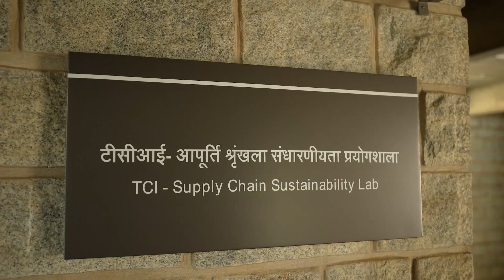TCI IIMB Lab Launch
TCI Group is pleased to announce our partnership with IIM Bangalore for the creation of a one-of-its-kind Supply Chain Sustainability Lab. In our endeavor of knowledge-sharing and uplifting the industry, this is yet another addition to our initiatives that facilitates a culture of collaborative growth and thought leadership. With a commitment towards delivering excellence, we believe that this lab will build a community of solvers, by combining research with industry expertise.